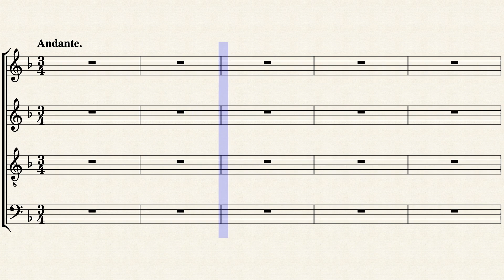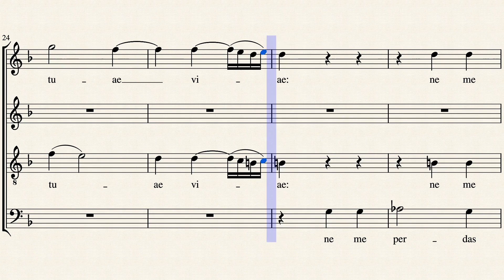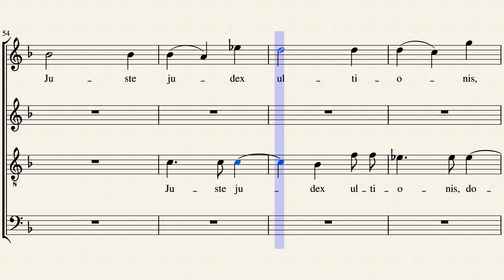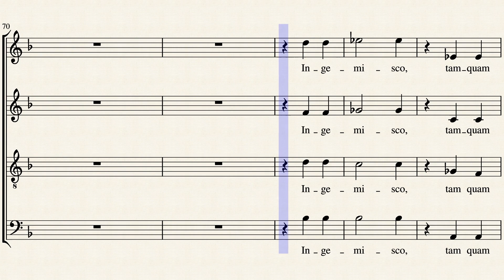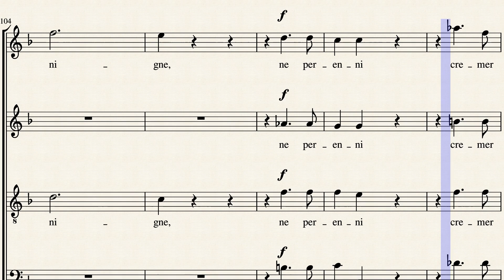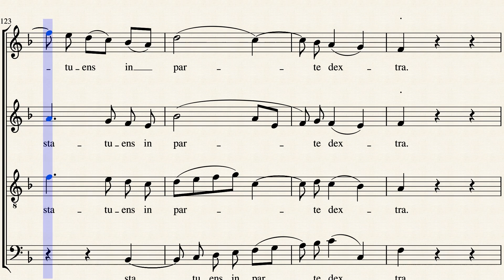Requiem i d-moll 6. Sequentia: Recordare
Ed: Samuel Ricke